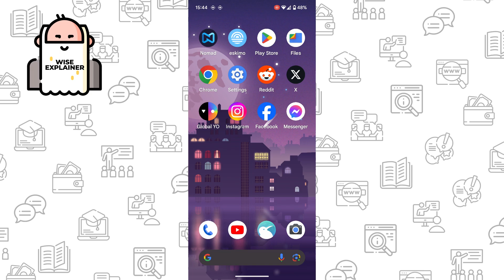How To Fix Keep Loading Problem On Messenger